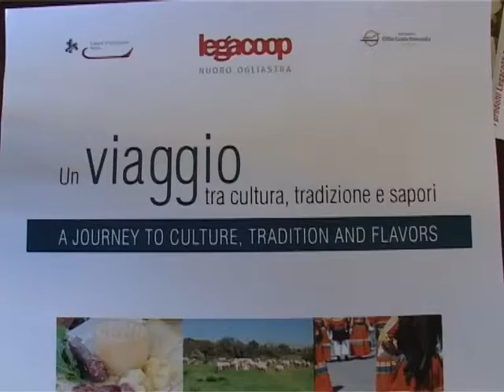prodotti nuoresi in vetrina aeroporto olbia 31 07 13